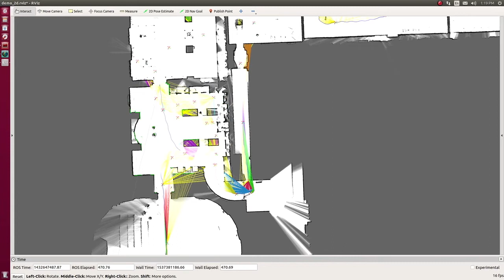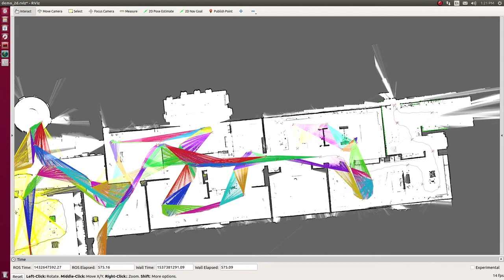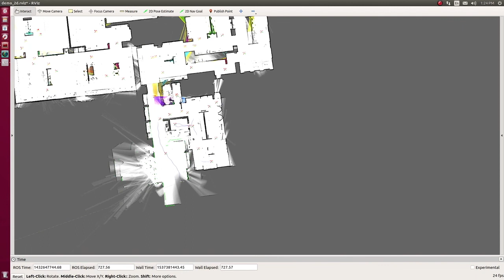Cartographer AGX Xavier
cartographer_ros on Nvidia AGX Xavier